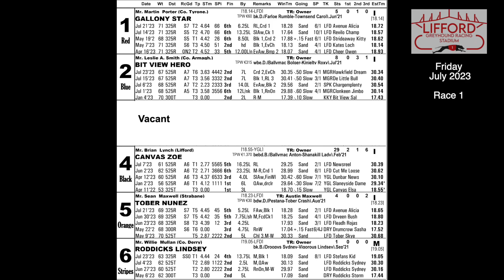Friday 28th July 2023 | Race 1 | TOBER NUNEZ